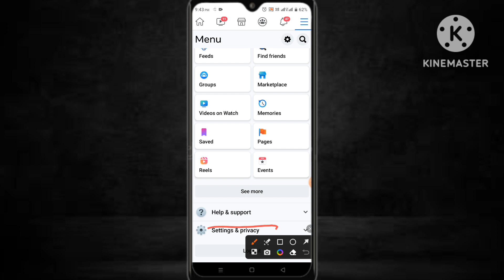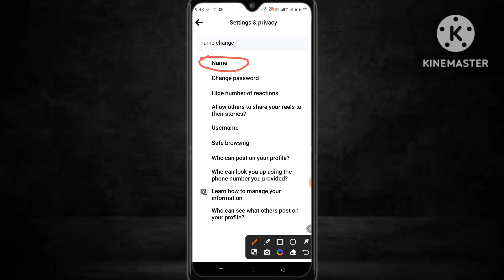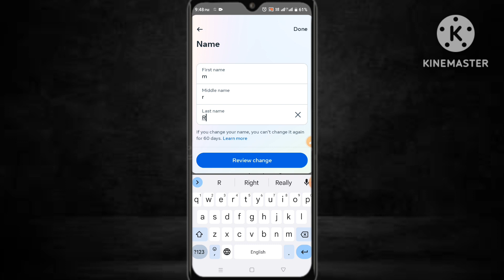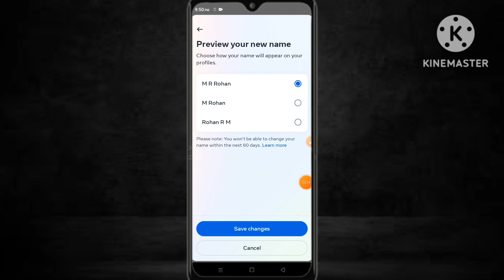Facebook নাম পরিবর্তন করার নিয়ম | How to Change Facebook name 2023 | Tech BD Official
How to Change Facebook I'd Name Correctly in 2023 New Video
Rules to change Facebook name with mobile phone
Facebook name পরিবর্তন করার নিয়ম।
Facebook I'd name কিভাবে চেঞ্জ করবো।
২০২৩ সালে সঠিক নিয়মে ফেইসবুকের নাম পরিবর্তন করুন। ৬০ দিনের আগে Facebook name পরিবর্তন করার নিয়ম। এই ভিডিওটি মাধ্যমে আপনি Facebook আইডির নাম পরিবর্তন করতে পারবেন।